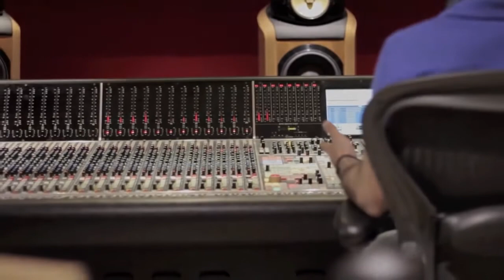Erini recording at Abbey Road Studios with Classico Latino (2012)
Classico Latino & Friends recording their album 'A journey through Latin - America' at Abbey Road Studios, London in April 2012. Andrés Cepeda and Erini were guest vocalists on the album.

Ερήνη